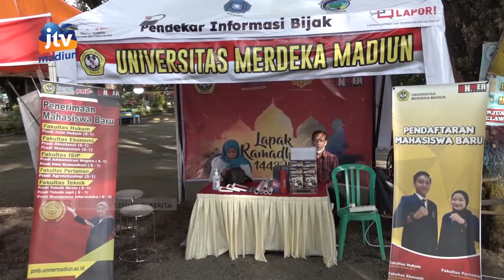KOTA MADIUN - Ngabuburit Sambil Senam Yoga Di Lapak Ramadhan JTV Madiun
Olahraga di saat puasa tentu memberatkan. Namun salah satu olahraga yang tidak memberatkan yakni senam yoga. Seperti komunitas yoga di madiun yang menggelar senam yoga bersama sambil ngabuburit di lapak ramadhan bareng jtv madiun. Berikut liputan selengkapnya.